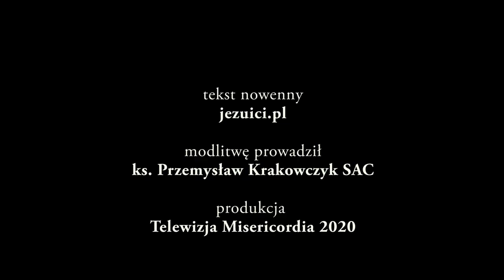Nowenna do św. Andrzeja Boboli - dzień 2